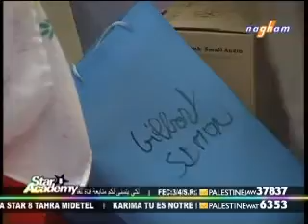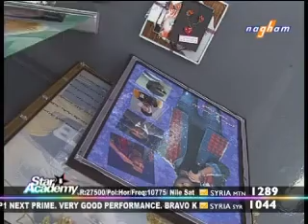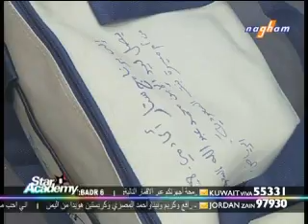Opening the Gifts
Gilbert Simon and Friends opening the Gifts that they have received, Thanks to each person who has sent something.